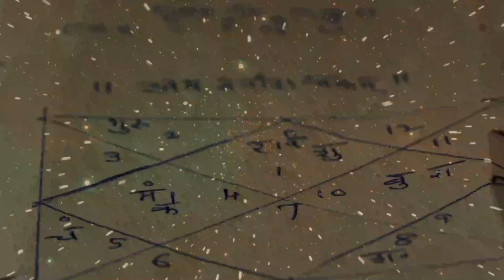Perfume, Deo लगाने वाले हो जाएं अलर्ट, खतरनाक है इसकी खुशबू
अगर किसी व्यक्ति को बुरी नजर लग जाती है तो वह तुरंत बीमार हो जाता है या उसके कामों में परेशानियां बढ़ सकती हैं। कुछ काम ऐसे हैं, जिनकी वजह से बुरी नजर और बुरी शक्तियां (नकारात्मकता) जल्दी हावी हो जाती हैं। नकारात्मकता की वजह से व्यक्ति को मानसिक तनाव का सामना करना पड़ता है। तंत्र शास्त्र में कुछ काम ऐसे बताए गए हैं, जिनसे बचना चाहिए। अन्यथा बुरी नजर लग सकती है।